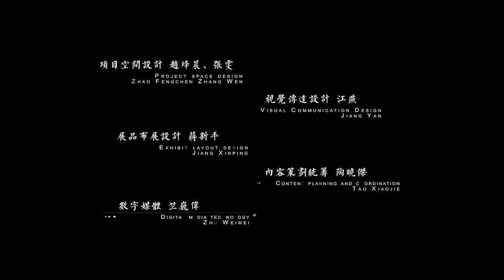91 扬州中国大运河博物馆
扬州中国大运河博物馆